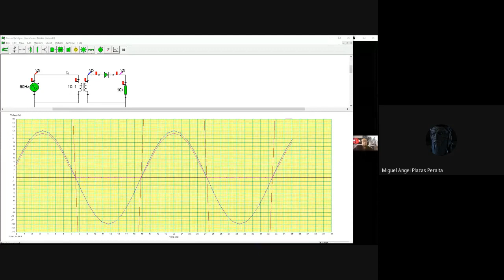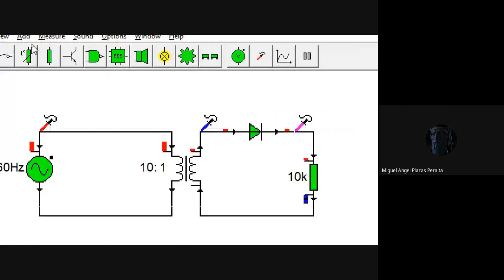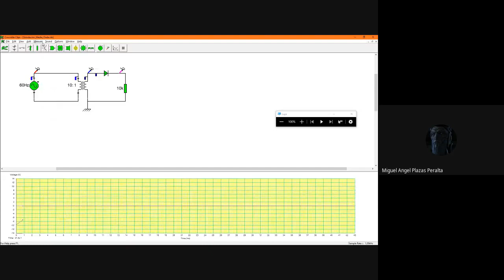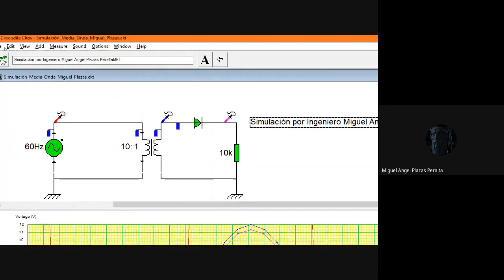Simulación 2 - Visualización Osciloscopio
Rectificador de Ciclo Positivo con solo un Diodo